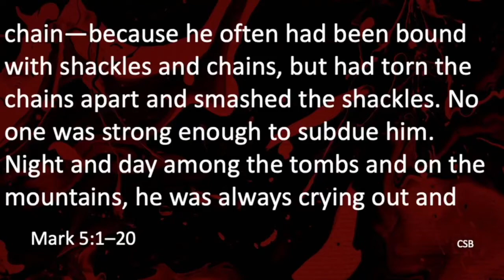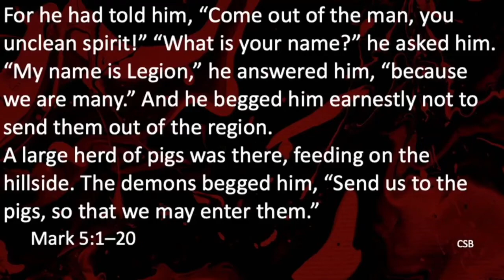Gerasene Demoniac: Part 1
Thank you for tuning into our Sunday morning sermon. If you'd like to know more about Faith Assembly of God, check us out